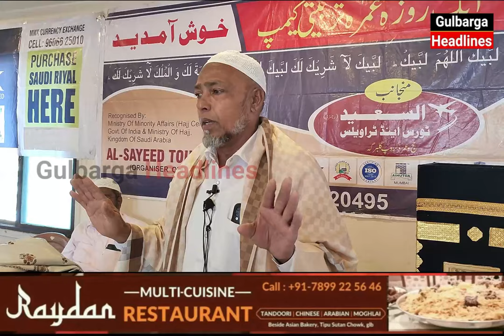Al Sayeed Tour And Travels Organized One Day Umrah Training Camp, At KBN Residency Lodge, Glb.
Office Address : Opp Al Kareem Hotel 1st Floor Mijgori Area Gulbraga